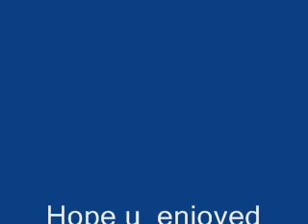SauceKid- Roger that.wmv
Roger that-SauceKid .
2010 9ja song. if you want the download link ask  and i will give it to you.